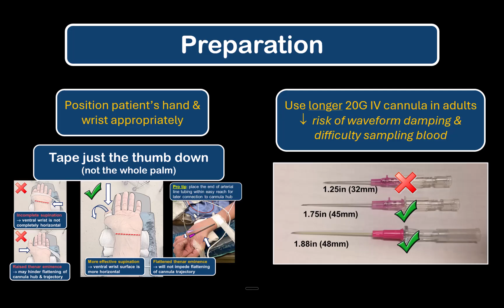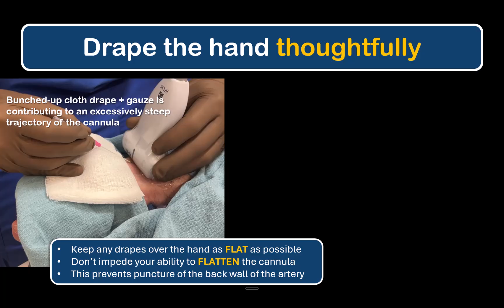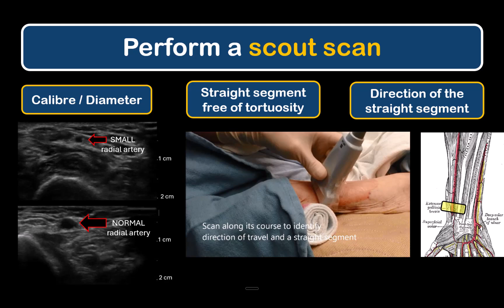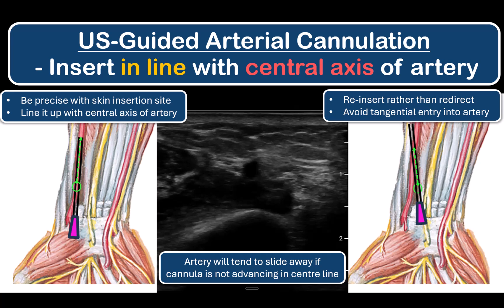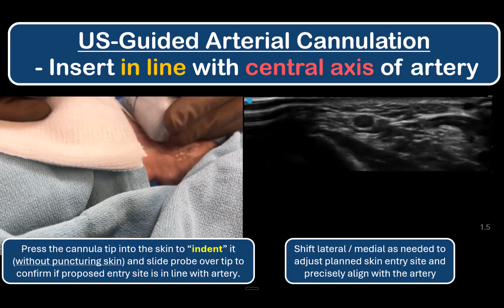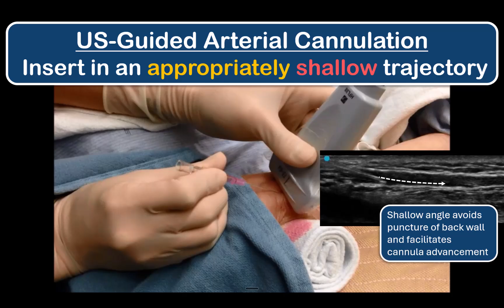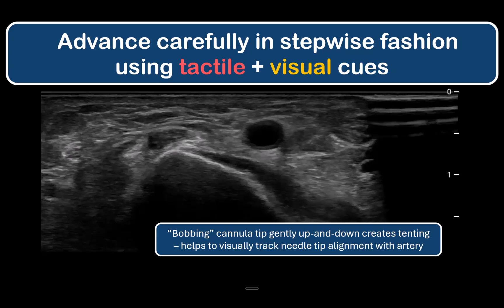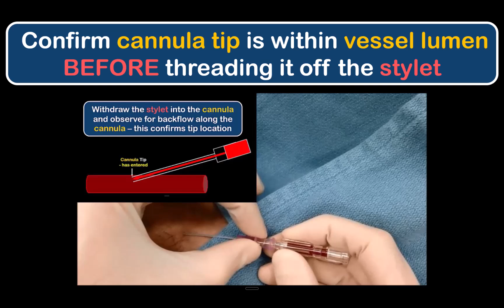Mastering Ultrasound-Guided Arterial Lines [ Pt1/3: FUNDAMENTALS ]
The FUNDAMENTALS of Ultrasound-Guided Arterial Line Insertion [Part 1 of a longer COMPLETE guide
US-guided arterial line insertion is a useful adjunct to the anatomical landmark-guided technique ), particularly in high-stakes patients or when anatomy is challenging. Success in these difficult scenarios is increased by attention to certain key principles and maneuvers. These are described here.